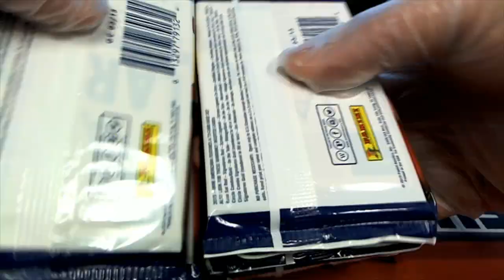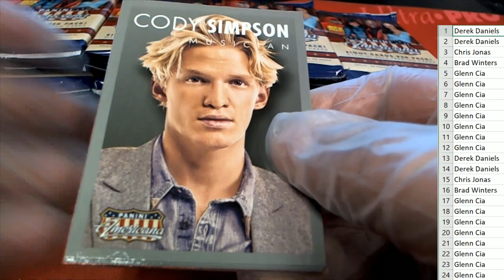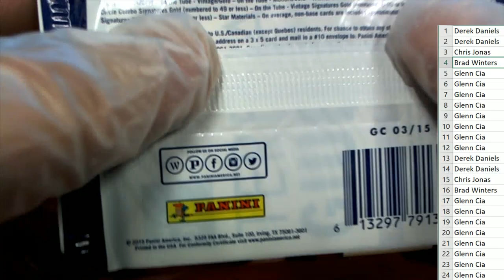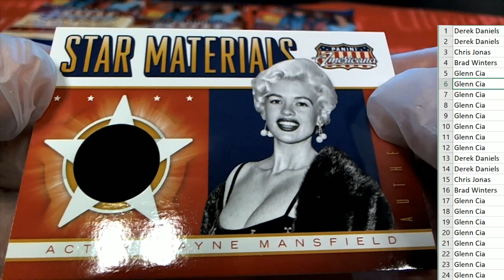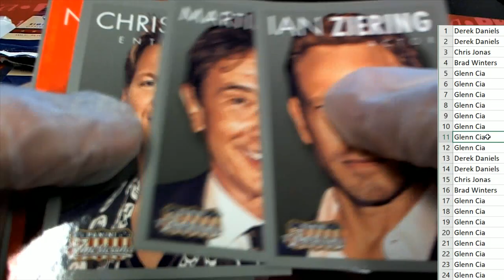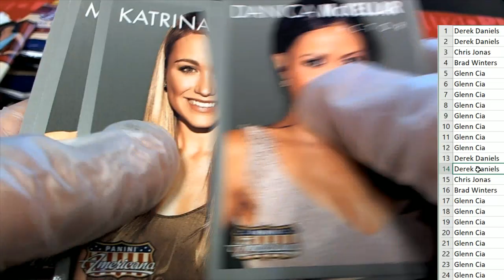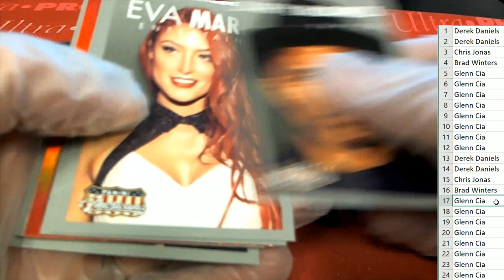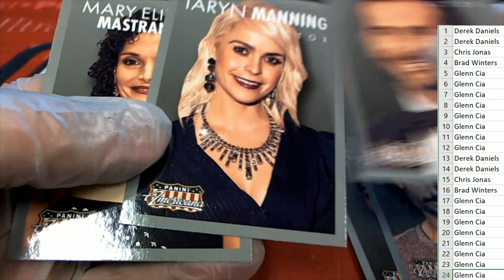2015 Panini Americana Retail box ID AMERICANARETAIL104